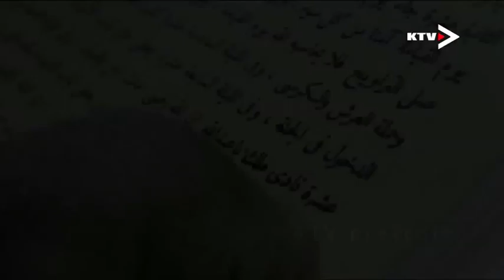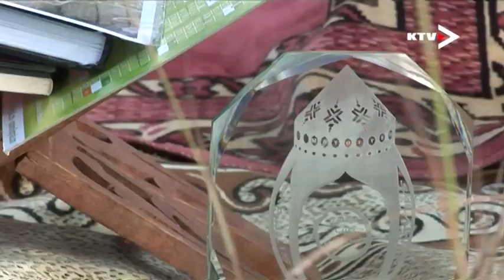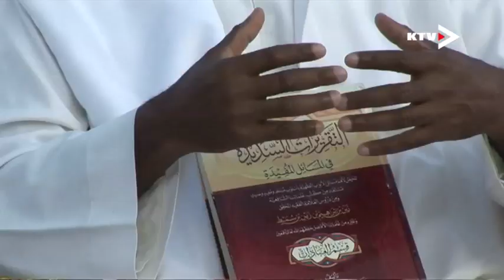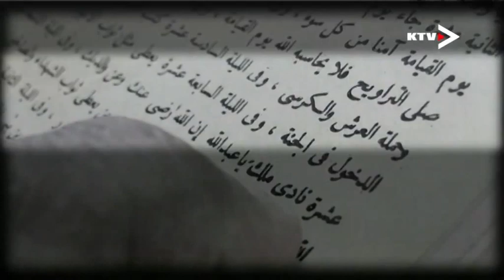Emission 09_RAMADAN_Les Bénéfices du Ramadan